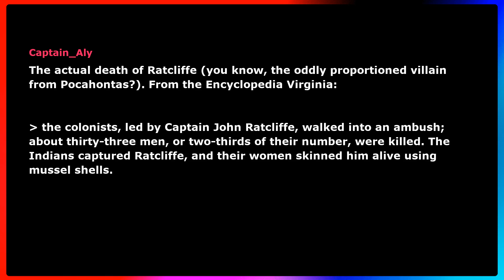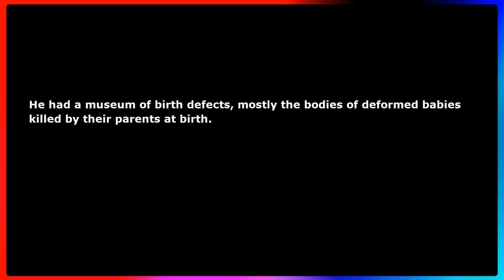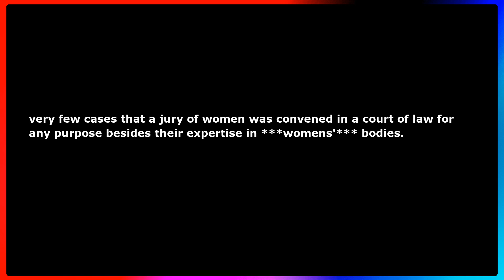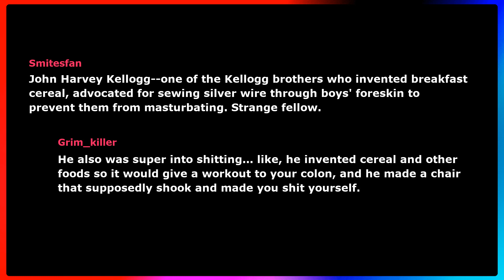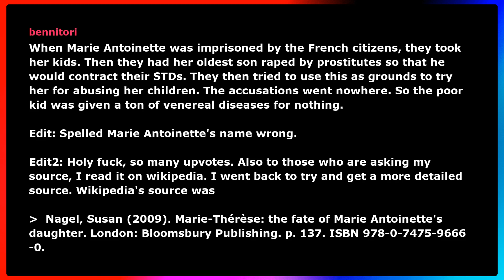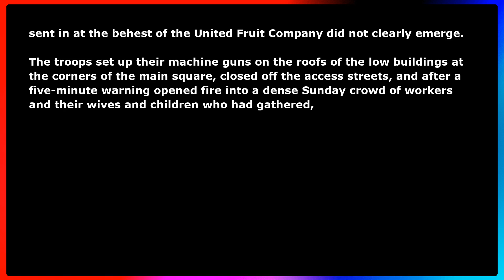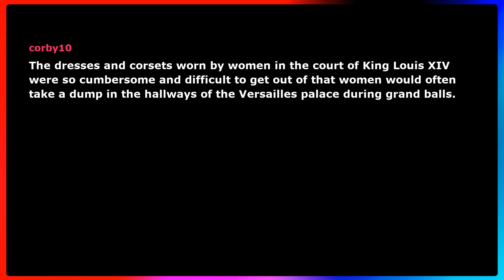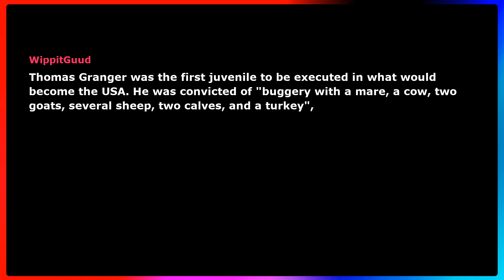Dirty and Naughty History that does not get taught in school.